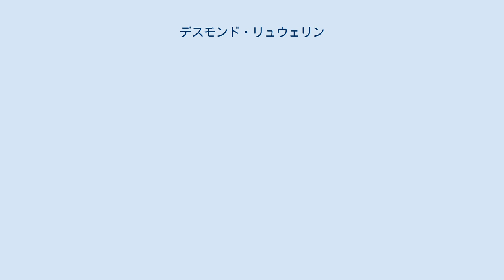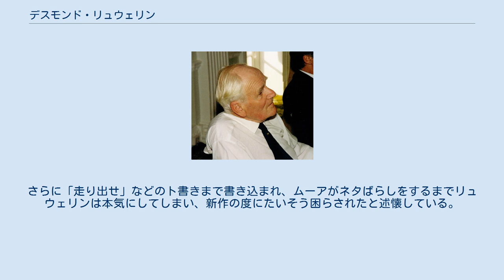デスモンド・リュウェリン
デスモンド・リュウェリン（Desmond Llewelyn, 1914年9月12日 - 1999年12月19日）は、イギリスの俳優である。
 イギリス・ウェールズ出身。
炭鉱技師の子として生まれる。
16歳の頃から俳優を志し、両親に反対され会計士を目指すが夢捨てがたく、20歳で王立演劇学校に入学した。
第二次世界大戦中は、5年間ドイツで捕虜生活を送った。
 007シリーズの初代Q（二代目ブースロイド陸軍少佐）役で『007 ロシアより愛をこめて』より長年親しまれてきた。
Qはイギリス流のユーモアと皮肉を交えながら秘密兵器を提供、毎回ボンドの危機を救ってきた。
Qのセリフは科学用語が多い難役であるが、「本物の科学者に見える」などの高い評価を得、実にシリーズ17作に出演。
いつもは僅かなシーンの登場だが、『007 オクトパシー』では、気球に乗ってボンドに味方する美女軍団に助太刀、美女たちにモテまくるという晴れ舞台が用意された。
 『007 ワールド・イズ・ノット・イナフ』で引退。
公開の翌月、ロンドン市内の書店で彼の伝記のサイン会を行った帰り、自身で運転するルノー・メガーヌとフィアット・ブラーボとの衝突事故が起き、ヘリコプターで病院に搬送されるも死去した。
同作品のDVDには追悼の映像が収録されている。
 上記の通り、Qのセリフは科学専門用語が頻出し、毎回その難役をこなしたリュウェリンだが、それに挑戦する意味もあったのか、ロジャー・ムーアがただでさえ難解なセリフをイタズラとして大幅に改変。
出鱈目な用語を多数取り入れ、さらに難解な台本とし、それを撮影本番前になってリュウェリンに手渡したという。
さらに「走り出せ」などのト書きまで書き込まれ、ムーアがネタばらしをするまでリュウェリンは本気にしてしまい、新作の度にたいそう困らされたと述懐している。